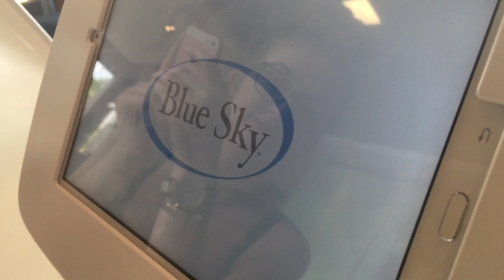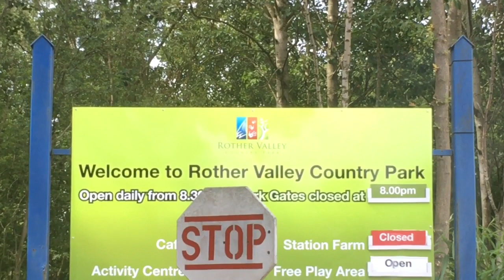Failed day turned good | it’s ambers life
👑👑👑Open me👑👑👑

Hey Qweens it's me Amber
Today's video is a summer vlog
We went to Langold lake (it wasn’t what we expected) but we ended up going to Rother Valley and went on a rowing boat
It was super fun but I was quite scared aha
The daily uploads are coming to an end with only one left after this
Don’t worry I’ll be back to my 3 uploads a week!
Good byeeeeee

(YouTube&Makeup)
👑Musical.ly- @amberdunn
👑21 buttons- amber.dunn
👑Veleza- @amberdunn

Mini Q&A
How old are you//when's your birthday?
14//30th January

iPhone SE

United Kingdom